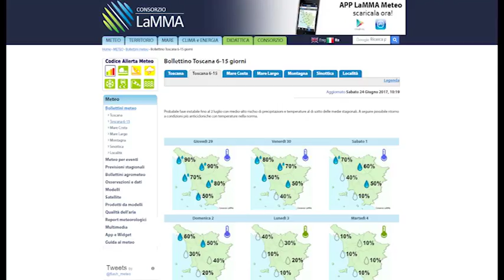Emergenza siccità, al via il piano straordinario di interventi